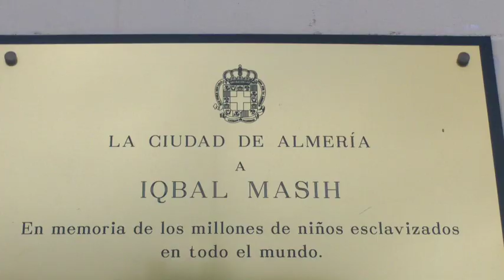Iqbal Masih -- Movie Trailer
Completed by grade 6 student IK.  Inspired by the novel Iqbal.  His message to end child slavery is powerful.